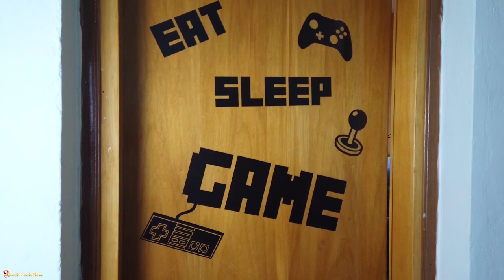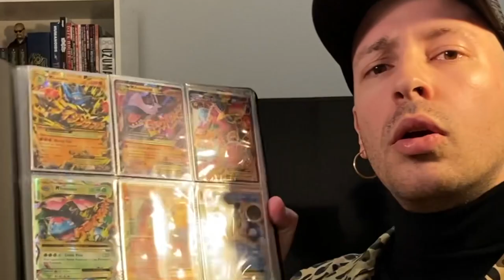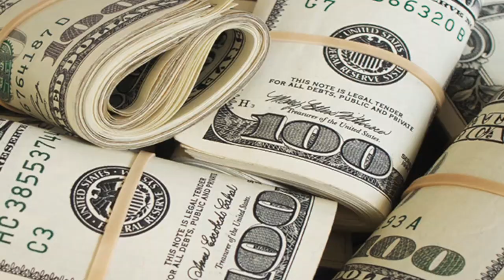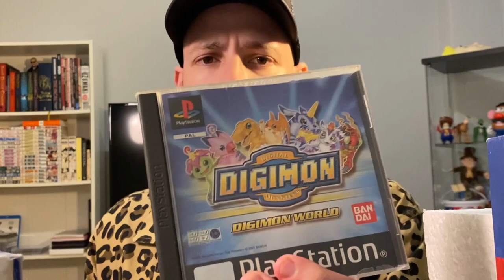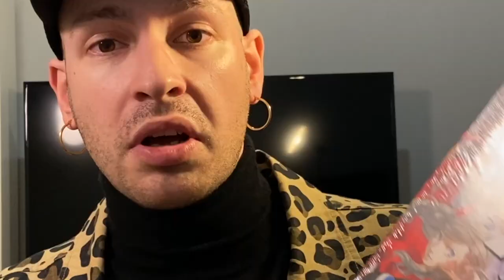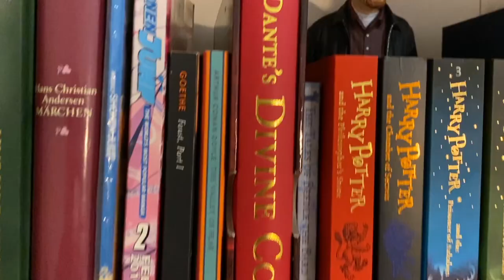Η ΑΝΑΤΟΜΙΑ ΕΝΟΣ ΣΥΛΛΕΚΤΗ | SATYRODD | EP. 2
Στο Σημερινό  Επεισόδιο (#2) εχω τη χαρά και τιμή να φιλοξενώ ένα πολύ καλό φίλο, το Γιώργο  γνωστό και ως Satyrodd οποίος απαντα στις ερωτήσεις μου και μοιράζεται μαζί μας το μεράκι του.

📬 Αν θέλετε να στείλετε τα δικά σας Fanmail η Διευθυνσή μου είναι:

Μπότσαρη 7
Μύρινα Λήμνου
Τ.Κ. 81400
Λήμνος